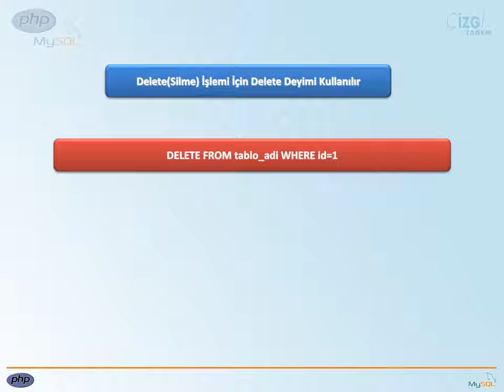PHP MySql Temelleri - 50 Delete Syntax